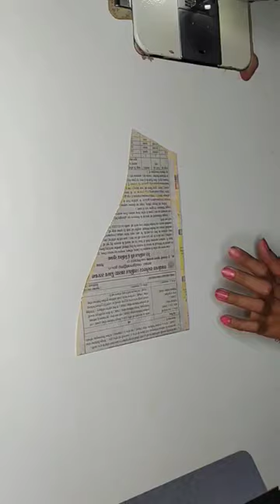Short umbrella baju design cutting and stitching.Gauri Rawal